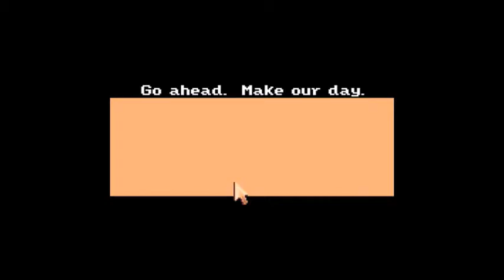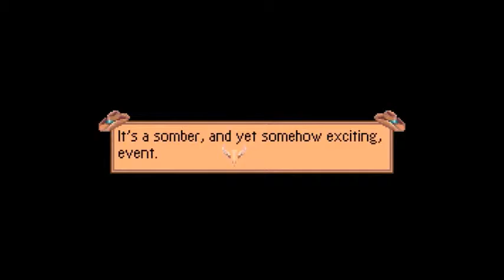Freddy Pharkas Part 6 - We gotta stop blowing ourselves up.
Tech problems abound but we still get to shoot up some beer bottles!